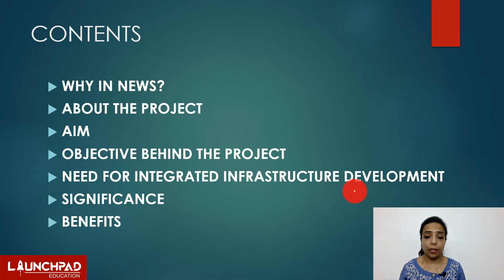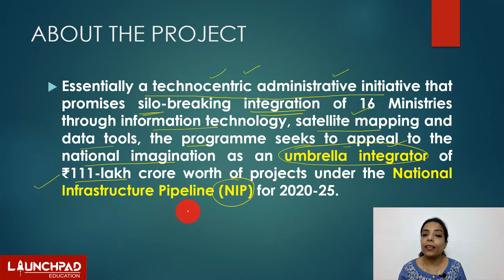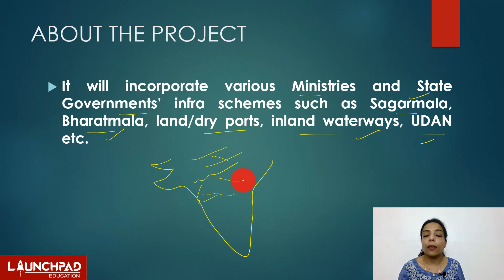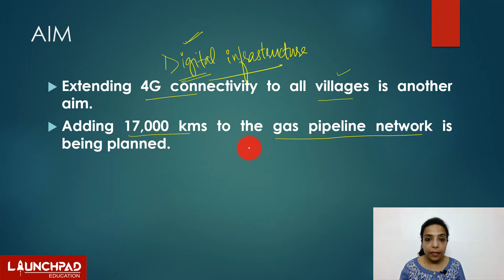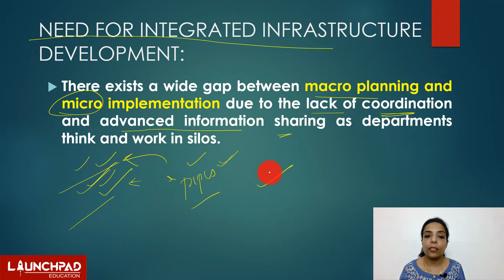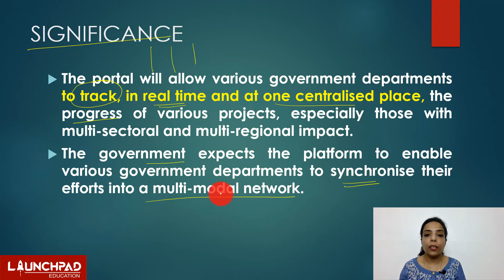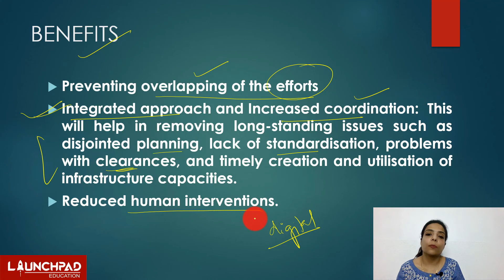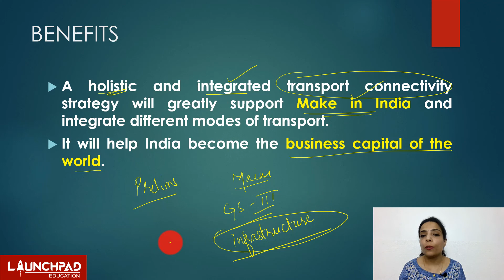PM Gati Shakti Master Plan | Govt Schemes | National Infrastructure Pipeline | UPSC | LaunchPadIAS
PM Gati Shakti or National Infrastructure Master Plan is a project that was launched by the Government of India to improve the planning and implementation of the infrastructure projects in the country.  It is one of the most important Govt Schemes of this year.
The infrastructure projects worth 111 lakh crore rupees are planned to be created under National Infrastructure Pipeline (NIP) in the coming four years. Besides this National Monetization Plan (NMP) is a governments programme that seeks to bring investments from the private sector.
The efficient and effective implementation of these infrastructure projects require an integrated and coordinated approach at the planning as well as implementation level. The GatiShakti portal is a digital platform that will bring together the 16 ministries and many other organizations at a centralized platform where they can do the macro as well as micro level planning. Thus, the portal will work as an umbrella integrator.
The integration will not only help in the reduction of logistics cost but also improve Ease of Doing Business and prevent overlapping of the efforts. Through all these efforts government seeks to make India ‘Atmanirbhar’ and the business capital of the world.

Presented by: Mrs Vaishali Kamboj